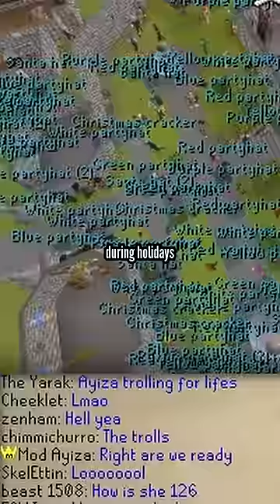Jagex Drops Thousands of Holiday Items in Lumbridge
In OSRS, Jagex drops thousands of holiday items for players on Fresh Start Worlds. This includes party hats, halloween masks, santa hats, and more. All of these would be worth billions of GP if they were discontinued like they are in RS3.